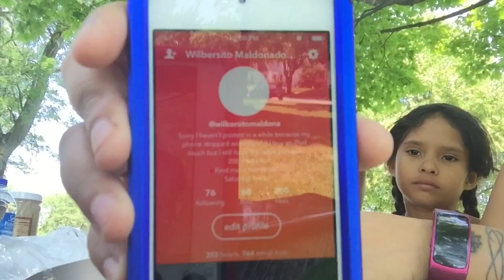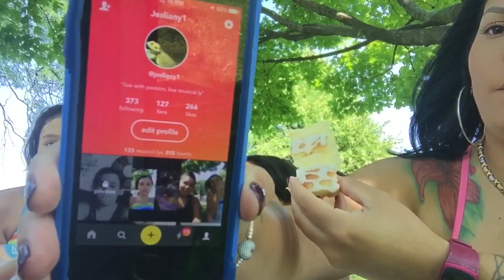Vlog:Dia de Picinas